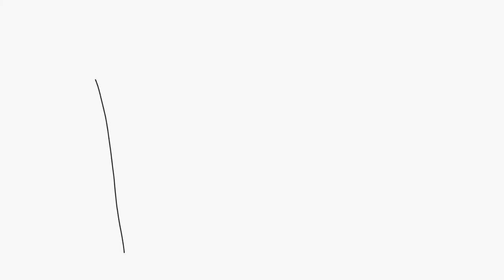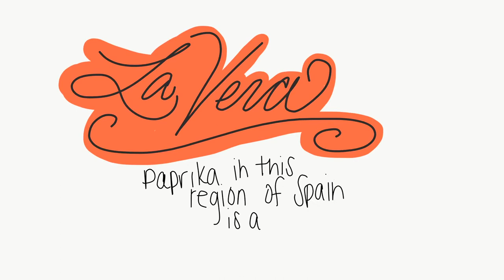Paprika 101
Instagram: @spicesinc

One of the top five spices used in the United States, paprika is for much more than eggs during the holidays or the color red for goulash. Learn all about this wonderful, flavorful spice and then get your hands on some of the fresh stuff! It's well worth it for a burst of flavor.

To find a variety of paprikas you can store in your spice cabinet, click here!